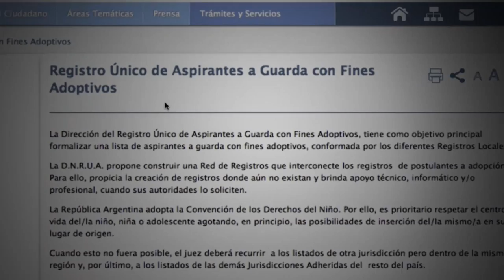Spot ADOPCIÓN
La Legislatura de Rio Negro adhirió a la Ley Nacional que crea el Registro Único de Aspirantes a Guarda con Fines Adoptivos. Ley 4.764